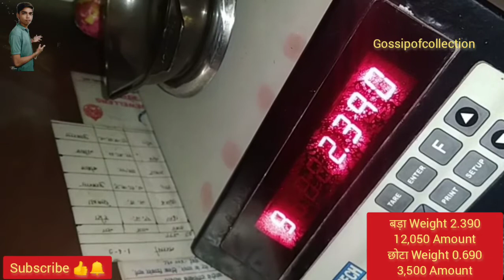Gold Maharastrain Bugdi महाराष्ट्रीयन बुगडी कि डिजाइन डायमंड वाली बुगडी Stylist Party wearing price?